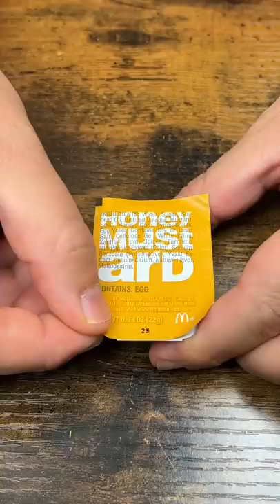Honey Mustard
Check the recipe for Honey Mustard, watch the video, and enjoy

5 tbsp mayo
2 tbsp honey
4 tsp old style dijon mustard
1/2 tsp vinegar

Cheese Balls
4 oz cream cheese
4 oz mozzarella cheese
4 oz white cheddar
2 jalapenos
6 oz bacon
1 tbsp hot sauce

Flour Mix
1/2 cup flour1/2sp paprika
1/2 tsp onion powder
1/2 tsp garlic powder
1/2 tsp salt

Sauce - just mix all the ingredients and put in fridge for 1 hour

Cheese balls, bake bacon until crisp. Mix everything together and form a balls. Put them in fridge for 15 minutes. Coat balls with flour mixture, egg wash, breadcrumbs, egg wash breadcrumbs. Deep fry for 1 min (oil 350F)

My channel is dedicated to creating recipes and preparing various dishes from around the world. It has short videos in which you can easily cook from scratch.